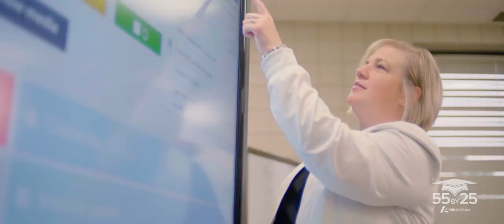Respiratory Therapy Apprenticeship Program